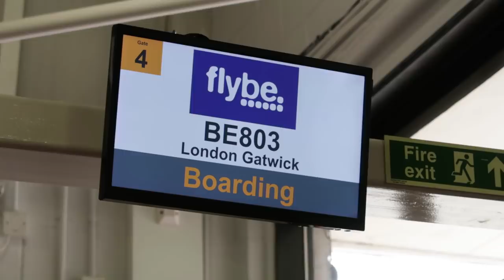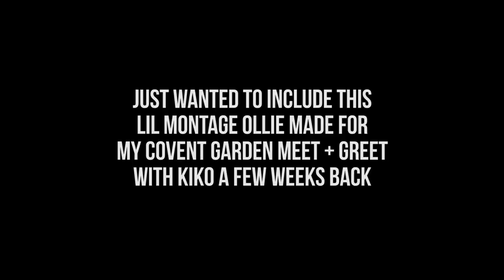VLOG #7 - SHOOTING WITH URBAN DECAY, PARIS WITH LOREAL + NYX MEET AND GREET!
▷ BIG BEAUTY DAY OUT TICKETS!
(I'm going to both London + Manchester!)

▷ PRODUCTS MENTIONED:
Urban Decay Reloaded Palette
L'Oreal Rouge Signature Liquid Lips
NYX Ultimate Eyeshadow Palettes

24-105mm Lens
Soft Boxes